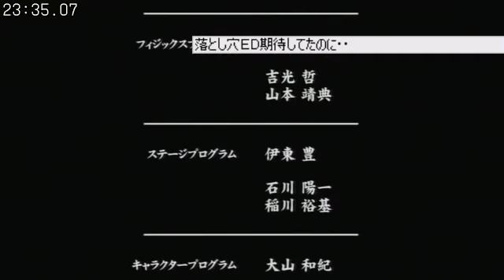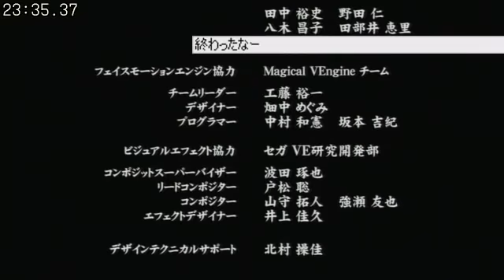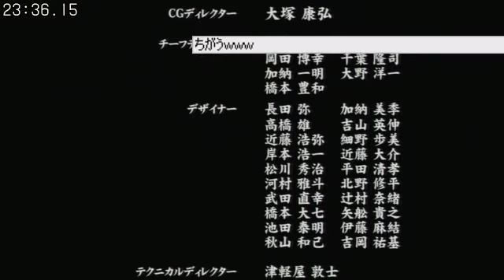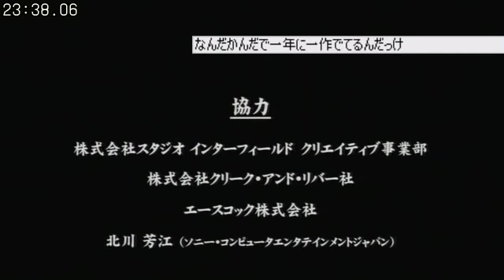#20【実況】龍が如く 見参！【トシゾー】（終）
▼龍が如く 見参！再生リスト